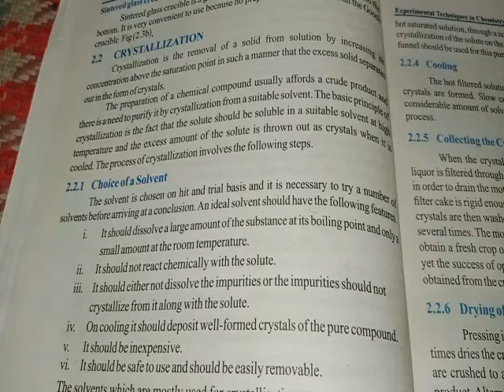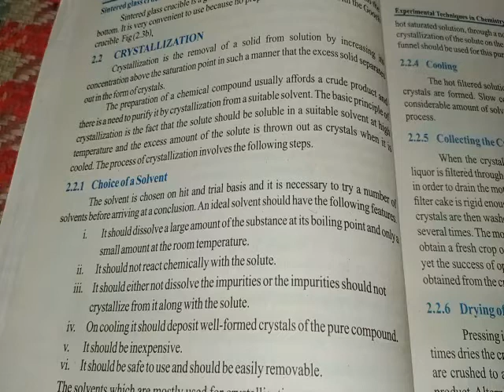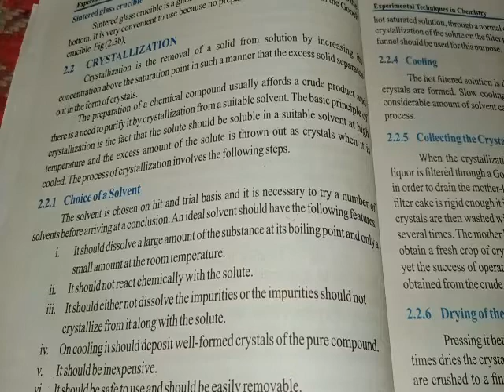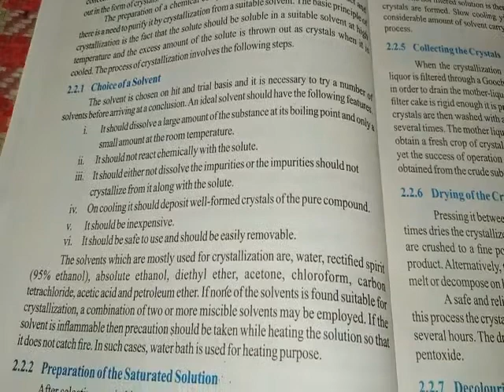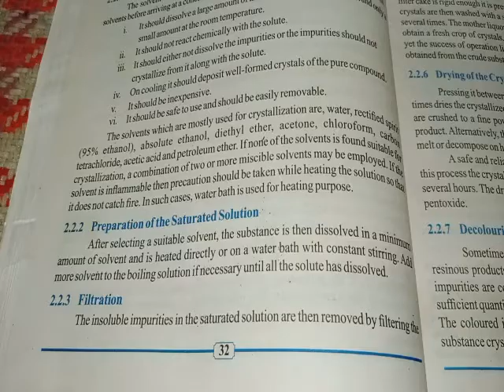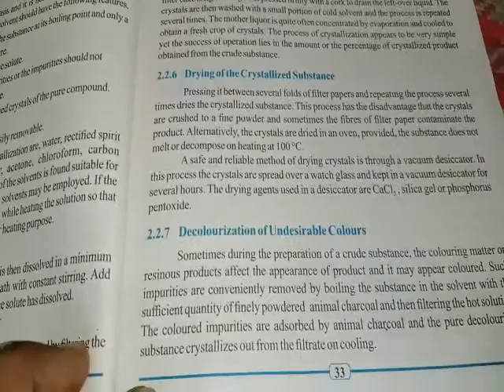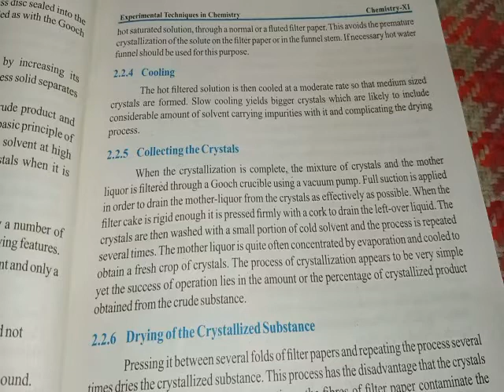Crystallization 1st year chemistry by Kazim khan